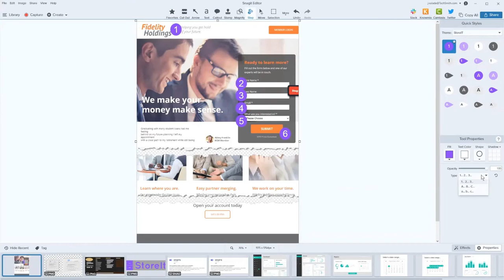Quickly Create Step by Step Instructions with Snagit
Use Snagit's Step Tool to quickly create step by step instructions in an image. Replace long emails or written instructions with a visual guide.